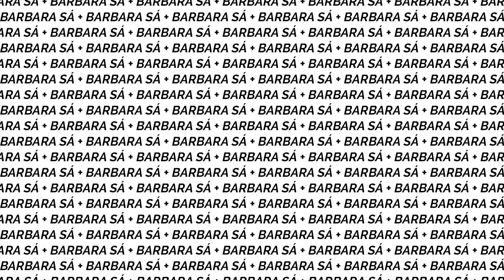clichê de qualidade em VOCÊ ME GANHOU NO OLÁ 📚// Barbara Sá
Oi, pessoal!! No vídeo de hoje eu vim compartilhar com vocês a minha experiência de leitura com 'Você me ganhou no olá', lançamento da Alexis Daria, pela Harlequim, com tradução da Mariana Rimoli.

Compre o livro - Cupom 20BARBARA para 20% no e-book.
Sinopse:
Após um término complicado (e muito público), a atriz Jasmine Lin Rodriguez volta a Nova York para assumir o papel principal numa série romântica no maior serviço de streaming do país, determinada a se concentrar apenas em seu trabalho... até que uma mudança no elenco traz o rei das novelas latinas, Ashton Suarez ― ¡El León Dorado!, ¡El Hombre Seductor! ―, como seu par romântico.
Depois que seu último personagem foi morto subitamente, Ashton anda preocupado com a possibilidade de que sua carreira também esteja nas últimas. Então, quando a chance de protagonizar um seriado norte-americano aparece, ele sabe que não pode desperdiçá-la, a fim de atrair o olhar de Hollywood. E tudo vai depender de sua química em frente às câmeras com Jasmine. Mais fácil falar do que fazer, aparentemente, porque Ashton não consegue parar de passar vergonha na frente de sua linda colega de trabalho.
Com suas carreiras em jogo, Jasmine e Ashton sabem que devem dar tudo de si, nem que para isso precisem ensaiar sozinhos e inventar maneiras de ficar confortáveis um com o outro. O problema é quando a química não acontece apenas na frente das câmeras, e o foco da mídia em Jasmine passa a ameaçar o segredo mais importante de Ashton.

(Acesso à vídeos antecipdamente, leituras em conjunto, sorteios exclusivos!)

Já publiquei:
Aconteceu no Natal
A Fera mais Bela